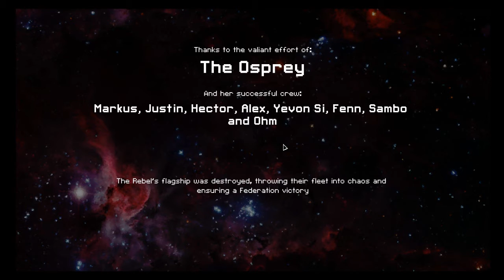Let's Play Faster Than Light With Macpotty: Edition Three, Part Four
I play Faster Than Light.

No commentary.